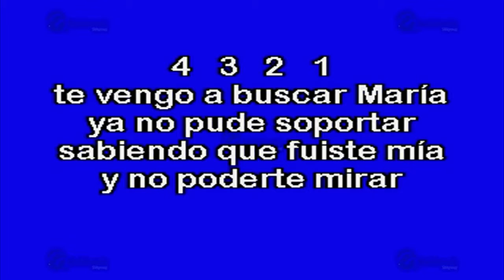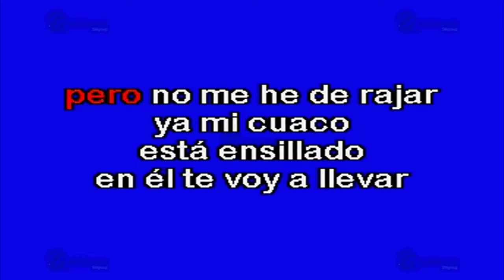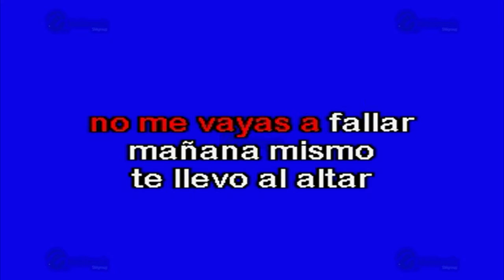Ay María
Éxito de: Pepe Aguilar (solo Como Referencia)